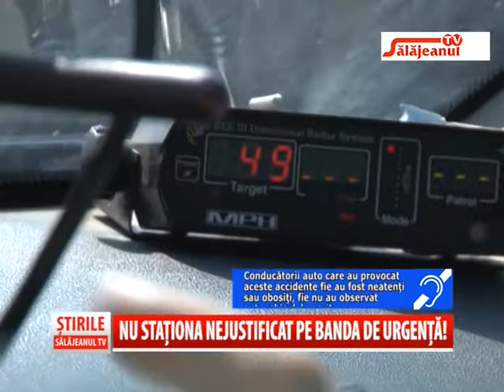NU STATIONA NEJUSTIFICAT PE BANDA DE URGENTA